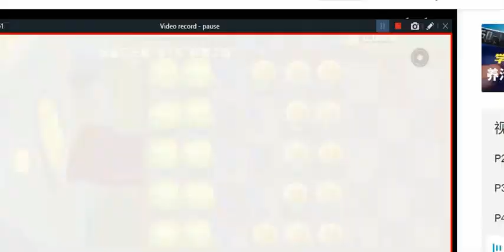Wildflower in PVZ2 Shuttle mod?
Nếu như tui có điện thoại thì tui có lẽ sẽ chơi PVZ2 Shuttle map Heian Age
Ảnh cuối video tui kiếm đc trên gu gồ (nhưng thật ra nó ở bilibili)